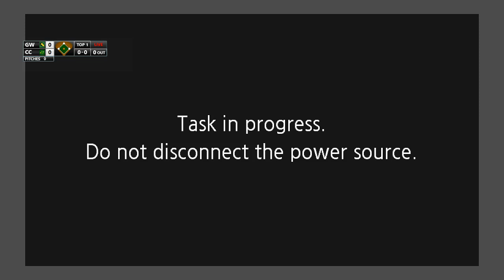Greenwood High School vs Cumberland County (5-13-19)